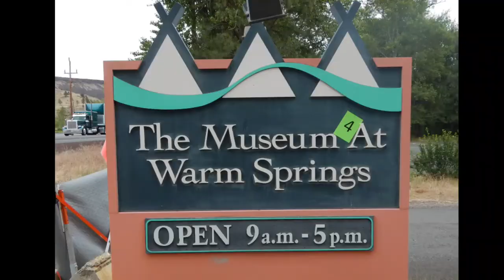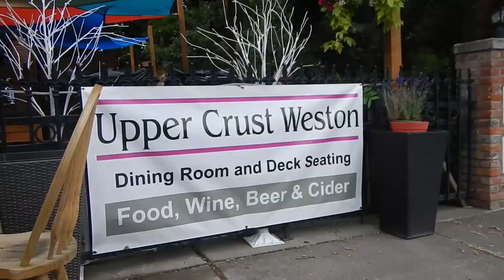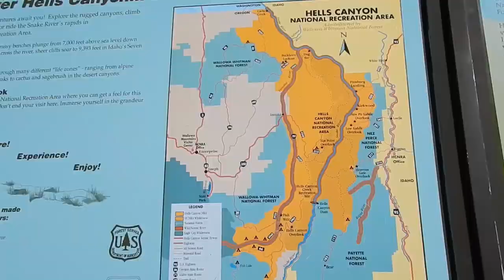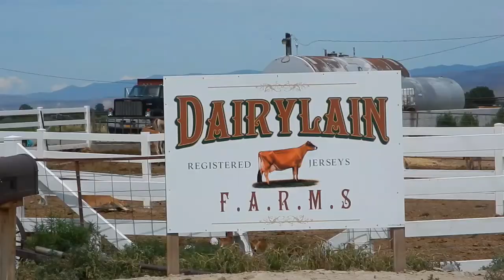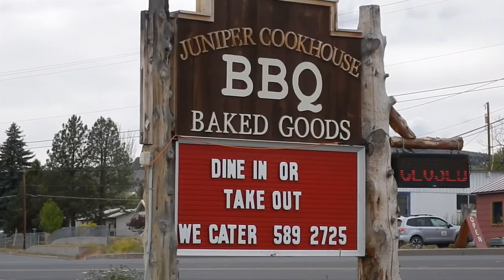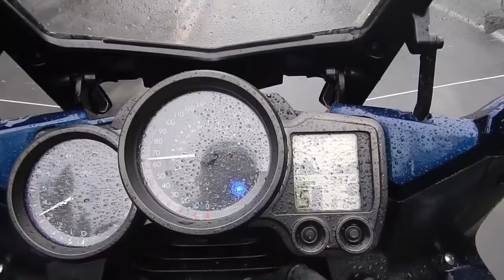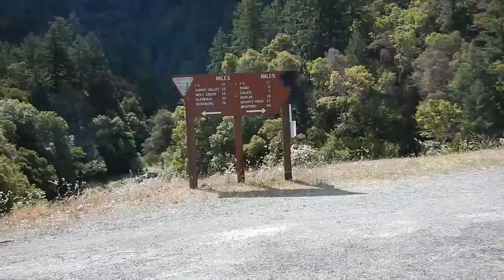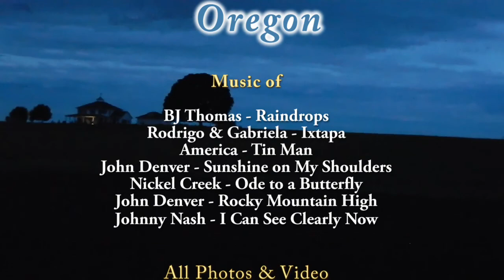Motorcycle Ride with 'Oregon ABCity Tour' - 2020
2020 --- Most will remember the Year for that which I will not --- For us, the Year 2020 was lived as life is meant to be. That is, full of life and with great adventure. I do things which bring FEAR to many. Riding my motorcycles are one such fear. Danger is literally a very real part of life. None-the-less, I will continue placing my butt onto these powerful machines until I can no longer. Yet continue with the proper respect and caution that is due such adventure.

 I hope that you enjoy this addition of the Oregon on ABCity Tour. This tour like none other presented unique challenges and opportunities like no other. For one, the weather. Departing two weeks earlier than typical is not usually an issue. For our late Spring and early Summer's are met with delight. That said, the second week of June 2020 was met with one, maybe two dry days. And temperatures ... ouch! Over the Santiam Pass at 37° &  at Aspen Point Campground at 'Lake of the Woods', where we woke up to 36°.

That said, the opportunities to make wonderful visits at the 'Upper Crust' in Weston, the 'Little Pig' in Baker City, to enjoy some two hours with the Chamberlain family at their robotic 'Dairylain Farms' dairy in Willowcreek, then the 'Juniper Cookhouse' in Burns and 'Patti's Kitchen' in Gold Hill ... easily made up for minor weather challenges.

As always...I give thanks to our Creator, His fingerprints are painted throughout this state of Oregon.